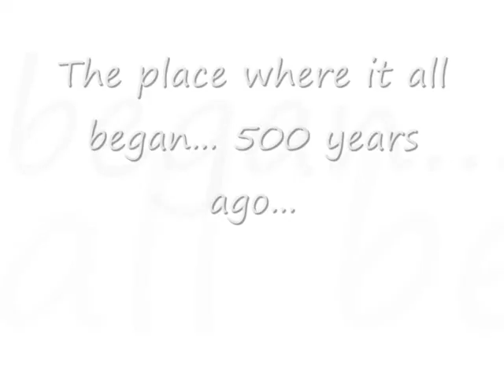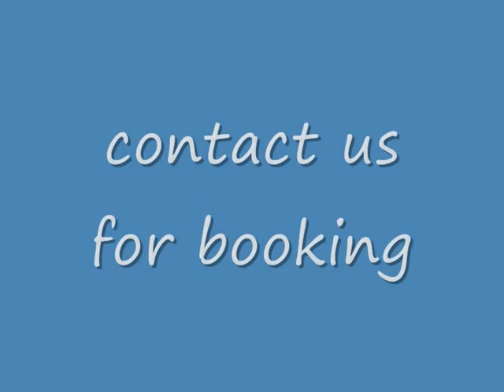Lisbon ByBoat Tours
Visit Lisbo ByBoat. Sightseeing & guided boat tours. You will never forget Lisbon